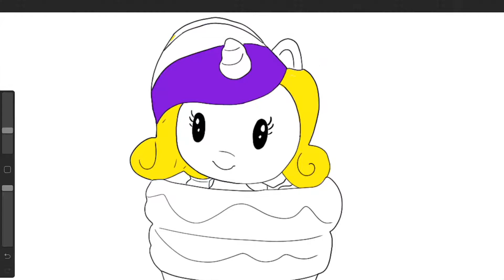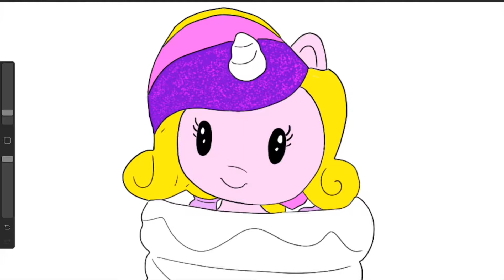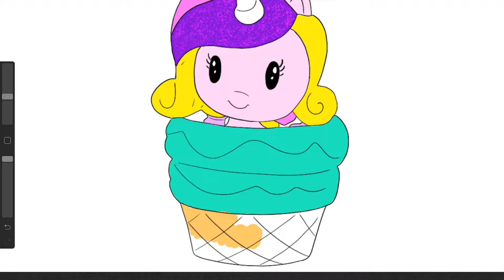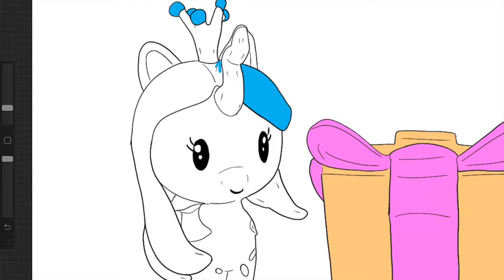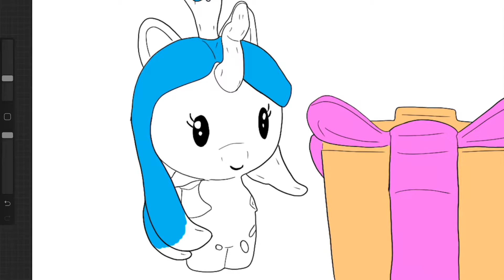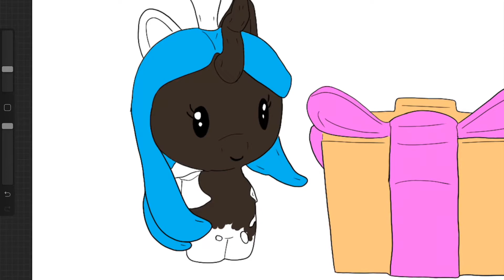Queen Chrysalis Princess Cadance Cutie Mark Crew MLP Coloring My Little Pony Blind Bag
In this digital toy coloring video, I colored 2 Hasbro My Little Pony (MLP)  Friendship Is Magic: Cutie Mark Crew toys: Queen Chrysalis, sitting with her present from Cutie Crews (Hasbro) and Princess Cadance in her ice cream cone. These are unique and original coloring pages that I have created based on the toys.  This coloring video is for kids who want to learn how to draw or learn how to color their favorite MLP My Little Pony Cutie Crew.

En este video para colorear de juguete digital, coloreé 2 juguetes Hasbro My Little Pony (MLP) Friendship Is Magic: Cutie Mark Crew: Reina Chrysalis, sentada con su regalo de Cutie Crews (Hasbro) y Princess Prance en su cono de helado. Estas son páginas para colorear únicas y originales que he creado en base a los juguetes. Este video para colorear es para niños que quieren aprender a dibujar o aprender a colorear su equipo favorito de MLP My Little Pony Cutie.

Trong video tô màu đồ chơi kỹ thuật số này, tôi đã tô màu 2 Hasbro My Little Pony (MLP) Friendship Is Magic: Cutie Mark crew: Queen Chrysalis, ngồi cùng với món quà của cô ấy từ Cutie Crews (Hasbro) và Princess Cadance trong chiếc nón kem của cô ấy. Đây là những trang màu độc đáo và độc đáo mà tôi đã tạo ra dựa trên các đồ chơi. Video tô màu này dành cho những đứa trẻ muốn học cách vẽ hoặc học cách tô màu MLP My Little Pony Cutie crew yêu thích của chúng.

Đây là một kênh thân thiện với gia đình. Tôi làm video tô màu cho trẻ em, video tô màu cho bé gái, video tô màu cho bé, video tô màu cho trẻ mới biết đi và video tô màu cho bé trai. Thưởng thức và hạnh phúc tô màu.

Kiểm tra trang web của tôi để có thể in miễn phí

Cảm ơn bạn đã ghé qua và tôi hy vọng bạn thích video này!

このデジタル玩具のぬりえビデオでは、2つのHasbro My Little Pony（MLP）Friendship Is Magicを着色しました。これらは私がおもちゃに基づいて作成したユニークでオリジナルのぬりえページです。この着色ビデオは、自分の好きなMLP My Little Ponyキューティークルーの絵を描く方法や着色する方法を学びたい子供のためのものです。

これは家族向けのチャンネルです。私は子供のためのビデオの着色、女の子のためのビデオの着色、赤ちゃんのためのビデオの着色、幼児のためのビデオの着色、そして男の子のためのビデオの着色を行います。楽しんで幸せな彩色。

無料の印刷物については私のウェブサイトをチェックしてください：https：//

立ち寄ってくれてありがとう、そしてビデオを楽しんだことを願っています！

在这个数字玩具着色视频中，我用彩色2 Hasbro My Little Pony（MLP）友谊是魔术：Cutie Mark Crew玩具：Queen Chrysalis，她的礼物来自Cutie Crews（孩之宝）和公主Cadance在她的冰淇淋甜筒中。这些是我根据玩具创建的独特原创着色页。这个着色视频适合想要学习如何绘制或学习如何为他们最喜欢的MLP My Little Pony Cutie Crew上色的孩子。

这是一个适合家庭的频道。我为孩子们制作着色视频，为女孩制作着色视频，为婴儿制作着色视频，为幼儿着色视频，为男孩制作着色视频。享受和快乐着色。

感谢您的光临，我希望您喜欢这个视频！

इस डिजिटल टॉय कलरिंग वीडियो में, मैंने 2 हैस्ब्रो माय लिटिल पोनी (एमएलपी) फ्रेंडशिप इज मैजिक: प्यारी मार्क क्रू खिलौने: क्वीन क्रिसलिस, अपने आइसक्रीम कोन में प्यारी क्रू (हैस्ब्रो) और प्रिंसेस कैडेंस के साथ उनके साथ बैठी। ये अद्वितीय और मूल रंग पृष्ठ हैं जो मैंने खिलौनों के आधार पर बनाए हैं। यह कलरिंग वीडियो उन बच्चों के लिए है जो सीखना चाहते हैं कि कैसे अपने पसंदीदा MLP My Little Pony प्यारी क्रू को रंगना या सीखना है।